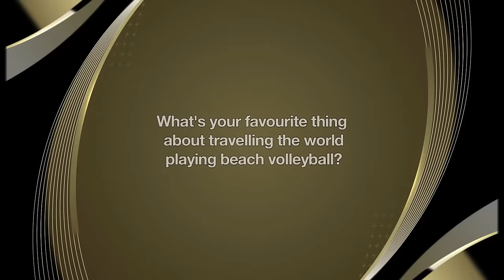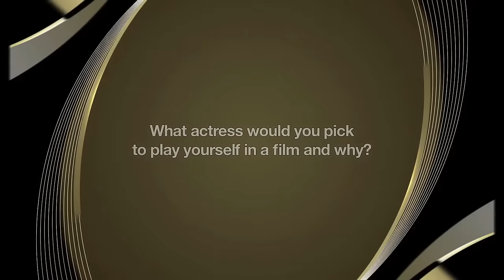Holtwick/Semmler on training tips and supermarkets in QuickSets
Ilka Semmler discusses why she searches for supermarkets while on tour and how they trained to become the athletes they are today